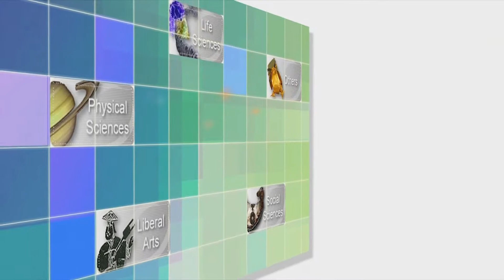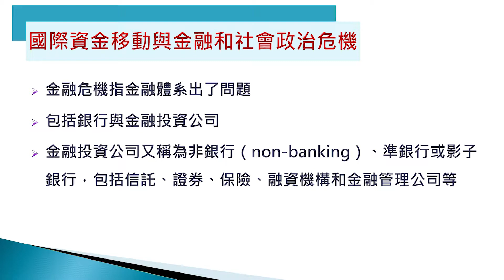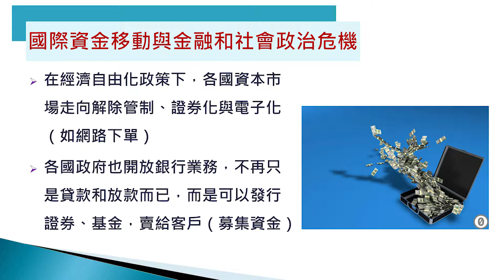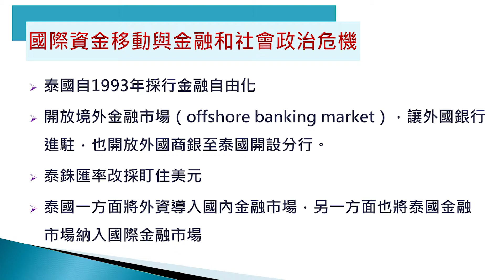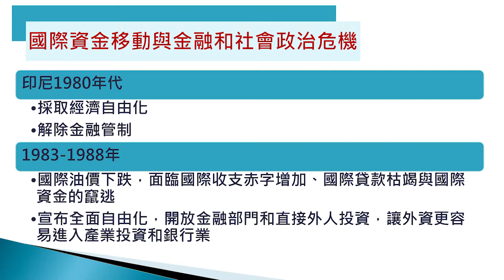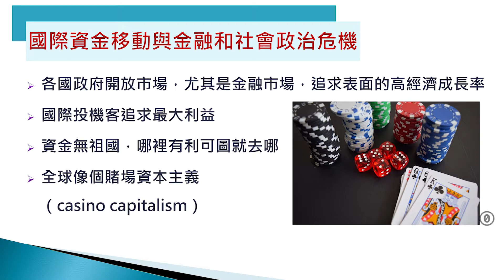CH9-1. 市場與國家（III）國際資金移動與金融和社會政治危機-1997年亞洲金融危機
版權聲明：本著作除版權聲明頁另有註明外，採取創 用CC「姓名標示－非商業性－相同方式分享」台 灣 3.0 版授權釋出